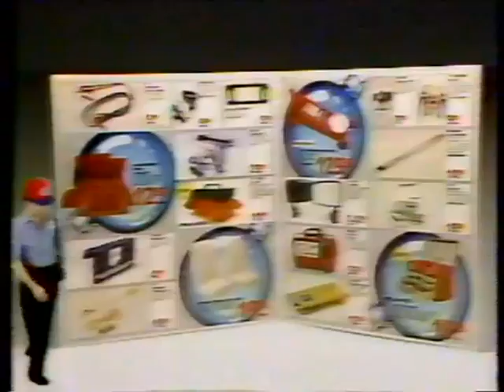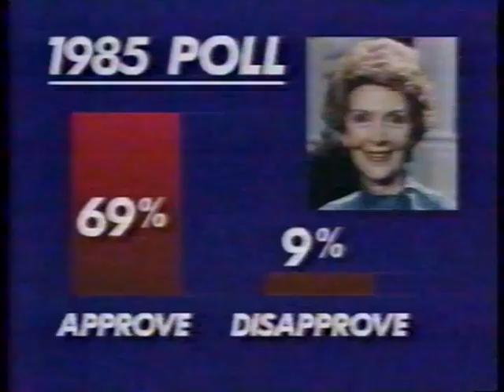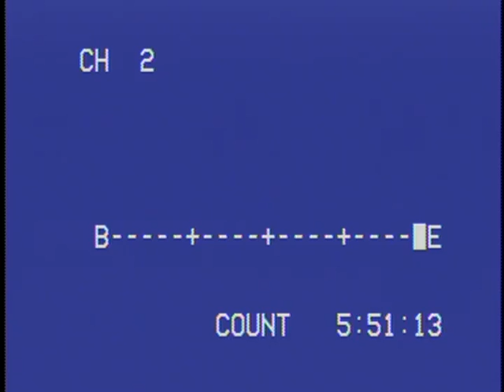College Basketball : Indiana vs Kent State - (November 30,1985)